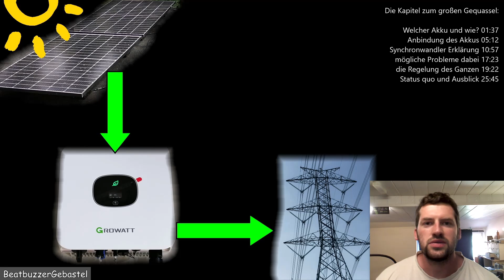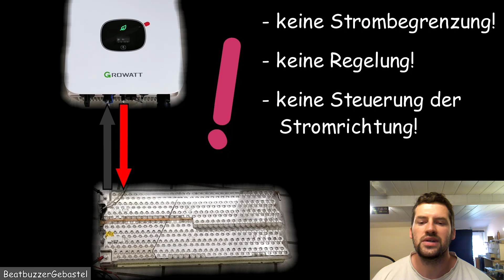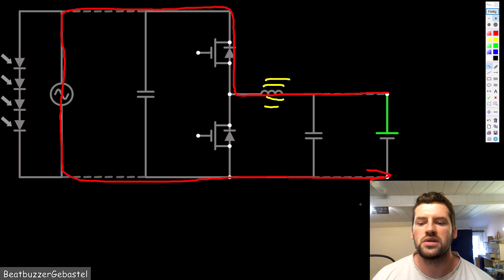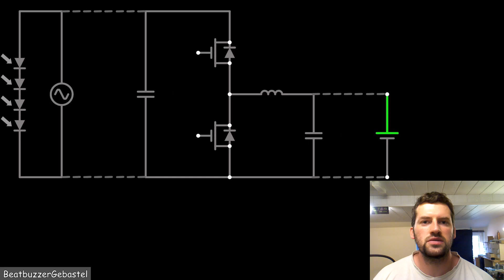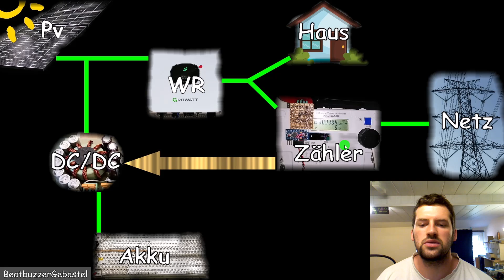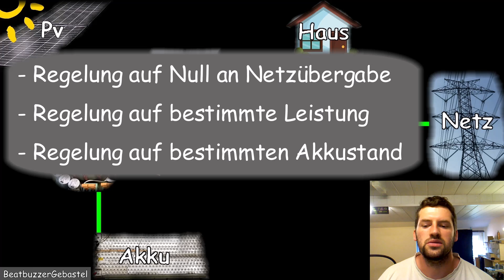Speicher fürs Balkonkraftwerk - nur die Planung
Wie beim Aufbau des Balkonkraftwerkes ohne Balkon schon angedroht, hier nun die Überlegungen zur Anbindung eines Speichers in etwas ausführlicherer Form.

und hier die Kapitel aus dem Video:
01:37 Welcher Akku und wie?
05:12 Anbindung des Akkus
10:57 Synchronwandler Erklärung
17:23 mögliche Probleme dabei
19:22 die Regelung des Ganzen
25:45 Status quo und Ausblick